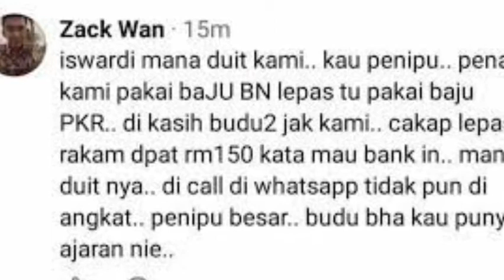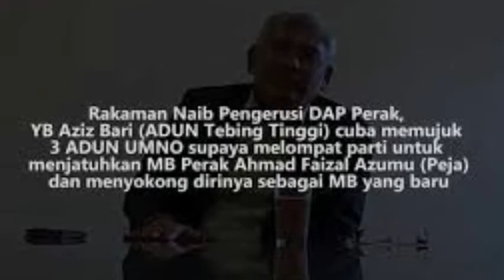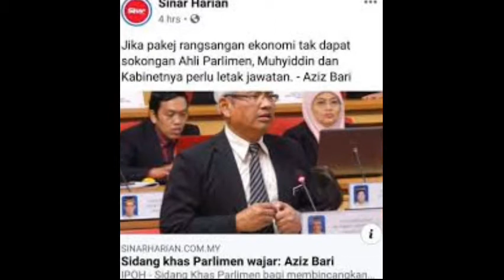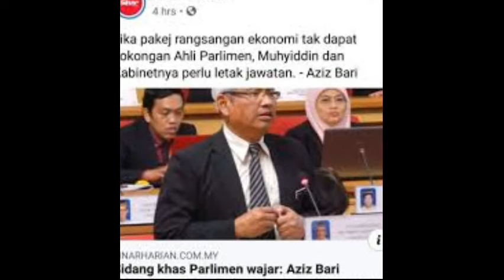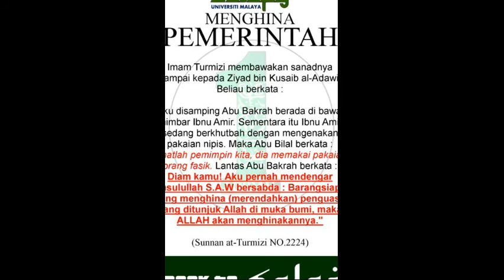SIAPA DIA AZIZ BARI,DATUK KAMAL,ISWARDY ‑ Made with FlexClip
SIAPA MEREKA2 INI SEMUA? SANGAT BENCIKAN PAS,TSMY,PN,UMNO?. DAP OK PULAK...SIAPA YG TAJA MEREKA2 INI?PLEASE COMMENTS.TQ
MUSIC IN THIS VIDEO -JUNE BY BOBBY RICHARDS